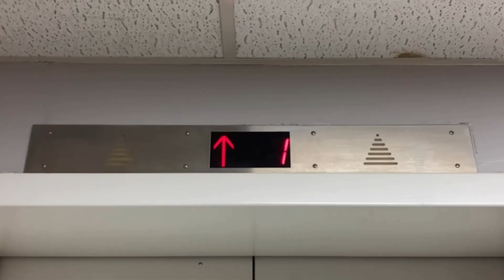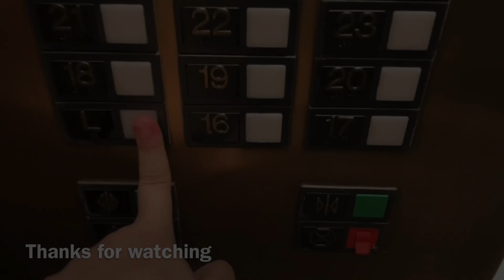Otis Gen2 Traction Elevator/Lift - Northwind Mall Garage - Roblox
Elevator Specifications:

Installer: Otis
Fixtures: Series 7/Newer Series 2
Drive System: Gearless Traction
Capacity: 2500 LBS
Door Type: Single-Slide
Door Safety: Sensors
# of Elevators on Bank: 1
Floors Served: LL, G, P1, P2, P3, P4, P5, R
Speed: 700-800 FPM
Year of Installation: 2018

Video Information:

Date & Time Recorded: September 23rd, 2023, at 11:35 PM